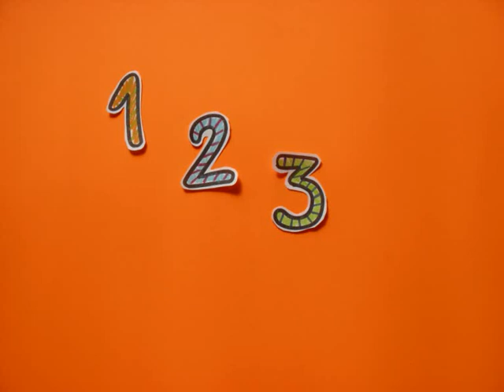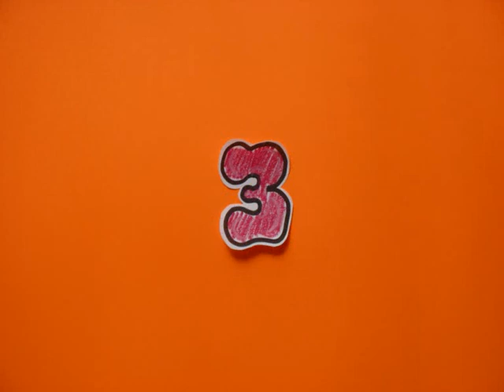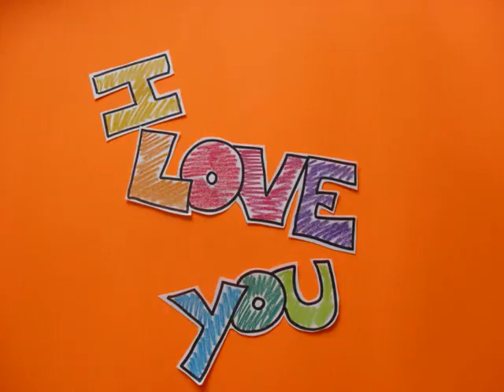Plain White T's - 1, 2, 3, 4 / Animation by: MB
That's the first movie I made!! *.*